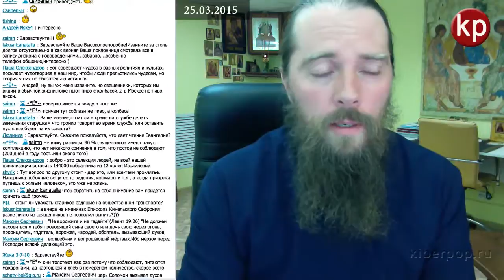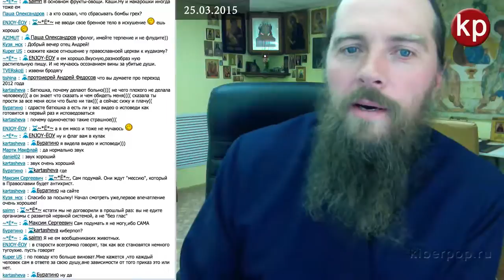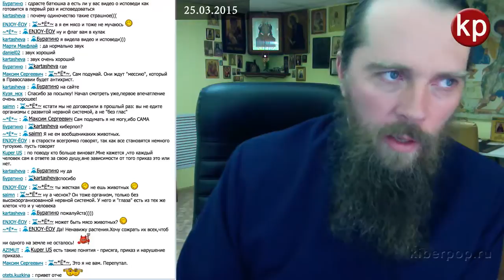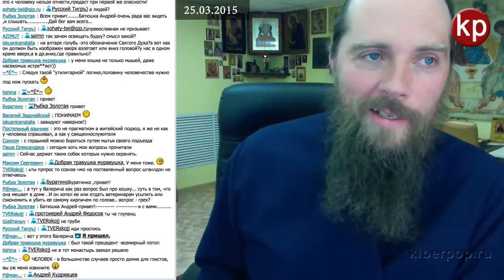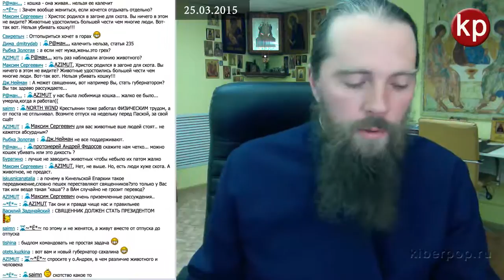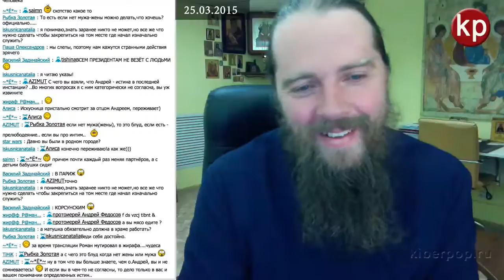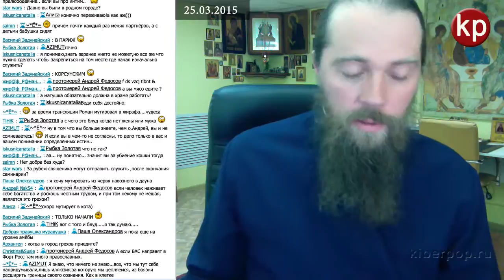Трансляция 25 марта 2015: церковь и экстрасенсы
00:03 Приветствие
01:02 Постился 90 дней, получил «дар», исцелю всё
19:56 Наши мысли нас убивают?
23:12 Кто виноват в бомбардировке Хиросимы?
24:30 Делать ли замечания старушкам в церкви?
25:04 Что дает чтение Евангелия?
26:02 О колдовстве из Ветхого Завета
27:29 Перевод Евангелия Толстого?
28:30 Священник отказывается от сана, отговорить?
30:40 Матом ругаться – бесов гонять?
30:52 Кто сказал, что сбрасывать бомбу грех?
31:14 Какое отношение Православной Церкви к иудаизму?
32:28 Как готовиться к исповеди и исповедоваться?
33:53 Грех ли усыпить старую кошку?
37:14 Селфи. Для нарциссов?
38:23 Евреи вырезали целые народы, а бомбу сбрасывать грех?
38:49 Священник не познал Бога?
39:26 Какие грехи нельзя замолить?
40:35 Разве можно есть свинину?
41:13 Смертельное спокойствие в Японии
42:14 Откуда вы знаете что угодно Богу?
42:38 Зачем суд на Страшном Суде?
47:10 Духовность страны катится вниз
49:54 Очищается ли душа в аду?
51:25 Некоторые мнения священников очень разные
52:51 Что делать со старым крестиком?
53:10 Можно ли держать собак?
54:18 Включайте разум
54:45 В церкви навязывают товар!
58:01 Священники борются с гордыней?
1:00:15 О изображении Святого Духа.
1:02:10 О фашистах
1:03:39 Что делать если работаешь на Пасху?
1:05:46 Что такое свобода? Муж хочет в горы
1:10:18 Может ли священник стать губернатором?
1:11:49 Почему в вашей епархии каша?
1:13:40 Что делать, чтобы служить в одном месте
1:14:08 Мясо едите?
1:14:44 Священника могут отправить за рубеж?
1:16:02 Прощаемся Всех благ!